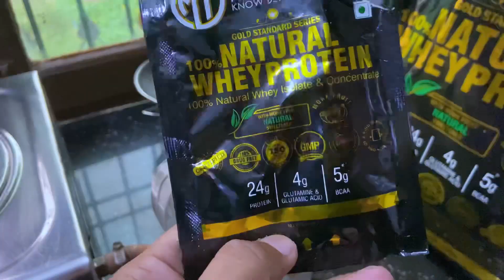Push Workout: CHEST, SHOULDER, TRICEP EXERCISES | Monday Routine | Hanshit vlogs18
Topic Covered
Push Workout in gym
Chest exercises
Shoulder exercises
Tricep exercises
Pre and post workout diet
Best musical gain diet
Best musical gain workout
Push pull leg workout
Best muscles hypotrophy exercises
Exercise in push day
Push day exercise
Push day workout
Best unique exercise for chest
Best unique exercises for shoulder
Daily life Vlog
Fitness vlogs
Fitness life vlogs
Daily life routine of bodybuilder
Daily routine first day
Monday workout
Monday workout in gym
Push day exercises
Best exercise for huge chest
Unique exercise for chest
Best exercise for big round shoulders
Shoulder workout
How to train shoulders
Most effective muscle gain diet and exercise
Best musical gain workout series
My daily life series
How to grow big TRICEP
TRICEP best unique exercises in gym
TRICEP workout in gym
Home workout
Best home workout
Unique home workout videos
My secret diet plan
My secret workout in gym
My life journey
Bicep exercises
TRICEP exercises
Chest exercises
Shoulder exercises
Workout
Exercise

FITNESS TIPS VIDEOS :-